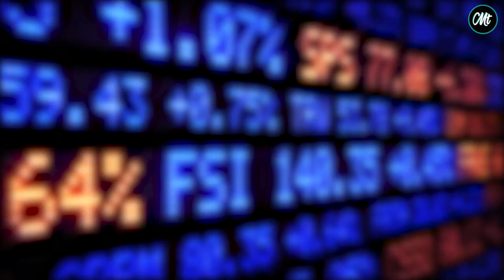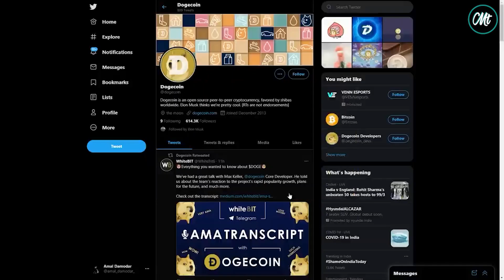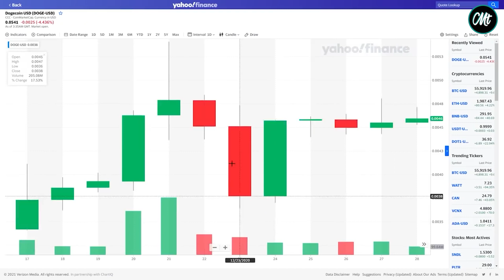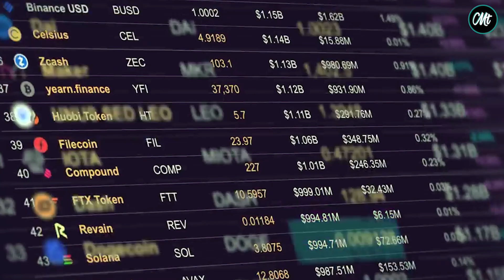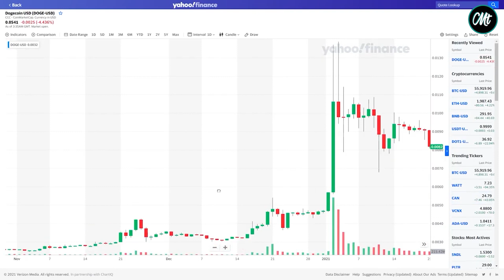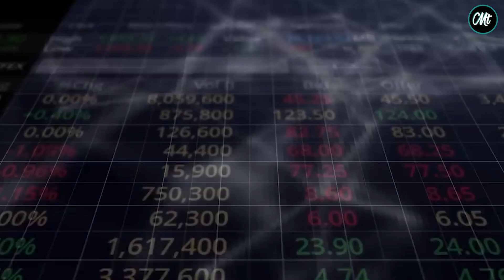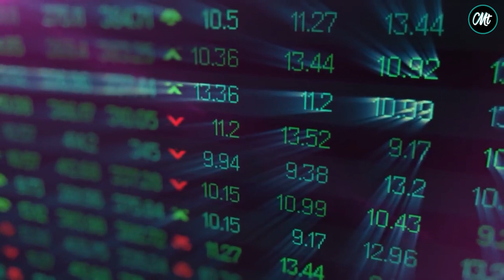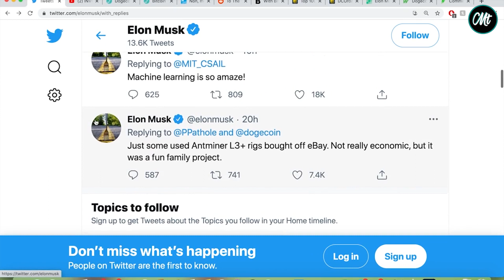Dogecoin News Today! | Price Prediction 2021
You can mine Dogecoin or you can just buy it but dogecoin is part of the cryptocurrency group like bitcoin and ethereum!

What’s Different About Dogecoin?
The main thing that separates Dogecoin from most other cryptocurrencies is that it is an inflationary, rather than deflationary, cryptocurrency.

Dogecoin is a cryptocurrency invented by software engineers Billy Markus and Jackson Palmer, who decided to create a payment system that is instant, fun, and free from traditional banking fees. Dogecoin features the face of the Shiba Inu dog from the "Doge" meme as its logo and namesake.[2][3][4] It was introduced on December 6, 2013, and quickly developed its own online community reaching a market capitalization of US $5,382,875,000 on January 28, 2021.

What is Crypto and how does it work?
A cryptocurrency (or “crypto”) is a digital currency that can be used to buy goods and services, but uses an online ledger with strong cryptography to secure online transactions. Much of the interest in these unregulated currencies is to trade for profit, with speculators at times driving prices skyward.

All content is licensed by Moneytalks B.V.